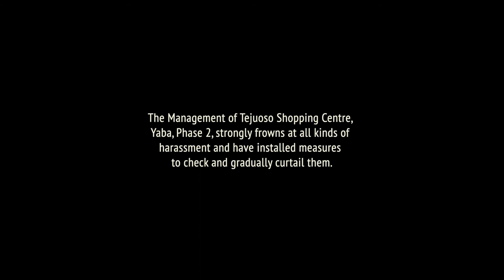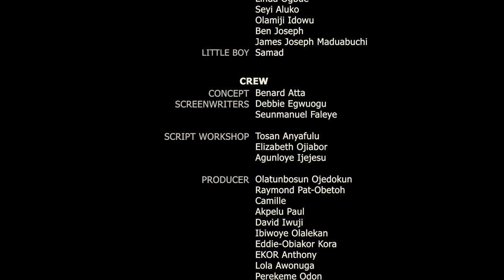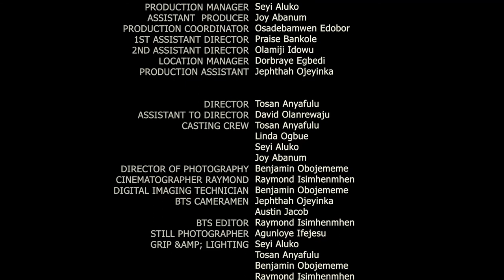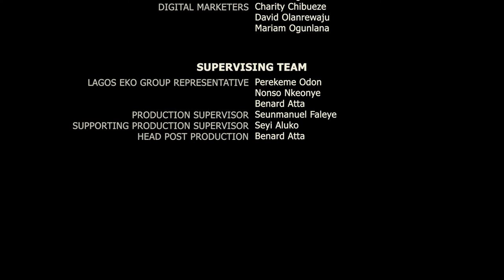THE TOUCH | DCA-CREATIVE LAGOS STUDENT PROJECT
A short film by Lagos (Eko) Creative zone
According to UNICEF, 1 in 4 Nigerian girls have been sexually assaulted in their lifetime. These assaults take different forms, even in the market places, which is supposed to be an open and safe space with countless numbers of unprosecuted cases across the country.
However, the Lagos State Government is leading the charge and changing the narrative by ensuring more sex related offences are prosecuted through the Domestic and Sexual Violence Response Team (DSVRT). This is one of such cases told here.
This film tells a story of Felicia and Betty, students of Lagos state polytechnic. who go into Yaba market for some cloth shopping but end up being sexually harassed by two sellers, Obinna and Kelechi. This is a story of harassment and justice.